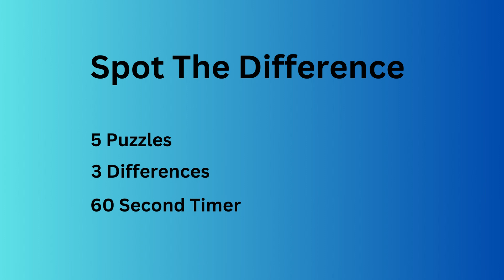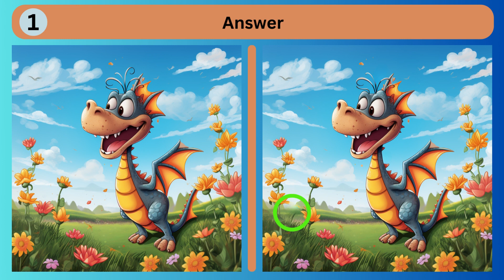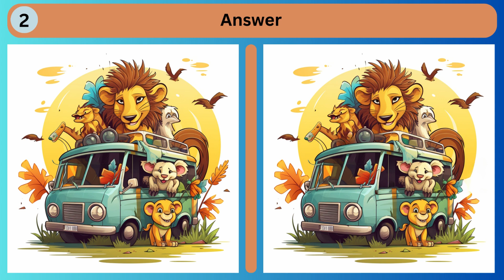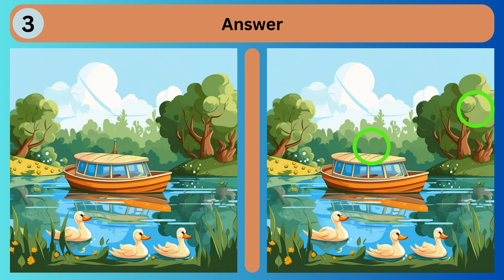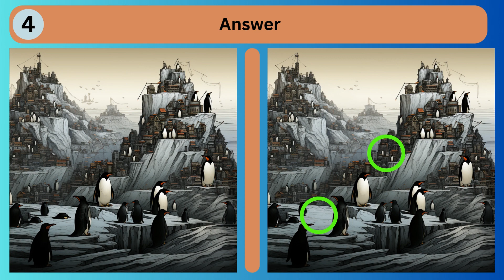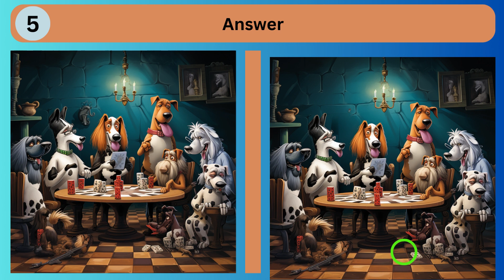Spot the Difference (No 66)